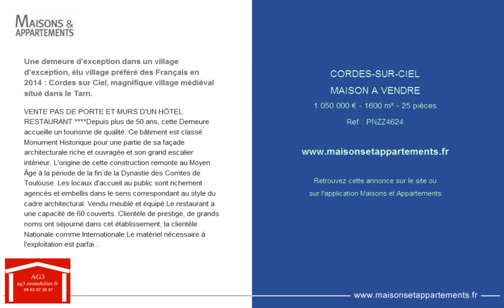CORDES-SUR-CIEL - MAISON A VENDRE - 1 050 000 € - 1600 m² - 25 pièces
Référence : PNZZ4624

Une demeure d'exception dans un village d'exception, élu village préféré des Français en 2014 : Cordes sur Ciel, magnifique village médiéval situé dans le Tarn.
VENTE PAS DE PORTE ET MURS D'UN HÔTEL RESTAURANT Depuis plus de 50 ans, cette Demeure accueille un tourisme de qualité. Ce bâtiment est classé Monument Historique pour une partie de sa façade architecturale riche et ouvragée et son grand escalier intérieur. L'origine de cette construction remonte au Moyen Âge à la période de la fin de la Dynastie des Comtes de Toulouse. Les locaux d'accueil au public sont richement agencés et embellis dans le sens correspondant au style du cadre architectural. Vendu meublé et équipé.Le restaurant a une capacité de 60 couverts. Clientèle de prestige, de grands noms ont séjourné dans cet établissement, la clientèle Nationale comme Internationale.Le matériel nécessaire à l'exploitation est parfaitement adapté aux activités d'hôtellerie et de restauration tout en s'inscrivant dans le cadre architectural du site : * Equipement de la cuisine : tables inox, pianos, grills, hottes, fours, éviers, électroménager (batteur, robot de coupe, centrifugeuses), chambres froides, congélateurs.* Cave : groupes de froid,* Entretien : armoires, tables de repassage, machine à coudre, repasseuse, machines à laver, sèche-linge, étendoirs,* Mobilier : nombreux meubles cossus et stylés, choisis avec soin et dans le souci du raffinement dans les moindres détails : lits à baldaquins,* Décoration : tableaux anciens, luminaires, vaisselle, tapis, tissus soyeux.ATOUTS : * Emplacement de choix sur une des voies les plus passante de la ville* Pas de concurrence locale* Prestige de clientèle* Prestige historique de l'etablissement et du lieu* Nombreuses opportunités de développement : - ouverture toute l'année - possibilité de création d'un bar-restaurant avec terrasse, en prestation complémentaire de la table prestigieuse déjà mise en place - Animations pendant la période des fêtes, - Mise en place de partenariat pour séminaires, colloques - Développement du marketing et du commercial.DESCRIPTIFSous-sol - 430 m2 4 caves voutées, débarras, chaufferie, buanderie, salle de repassage, salle des compresseurs,Rez-de-Chaussée - 408 m2,Entrée avec grand escalier d'honneur,Ensemble bar avec salon,Grande salle à manger,Salle pour petit déjeuner,Service cuisine, Dégagement service de table,Grande cuisine professionnelle,Plonge,Préparation frais,1 grande chambre froide,Groupe sanitaire,1er étage - 408 m2,Terrasse carrelée 70 m2,Palier et couloir de circulation,6 chambres luxueuses avec salles de bain,1 grande pièce,2ème étage - 408 m2,Palier et couloir de circulation,6 chambres luxueuses avec salles de bain,1 magnifique Suite,Travaux récemment réalisés : - Ouverture vitrée permettant depuis la salle principale d'avoir une vue sur la cuisine,- Agrandissement de l'ouverture entre les 2 salles de restaurant,- Sol et plafond refaits dans les salles de restaurant,Envoi du dossier complet et renseignements auprès de Patrick Nowakowski au 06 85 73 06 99.